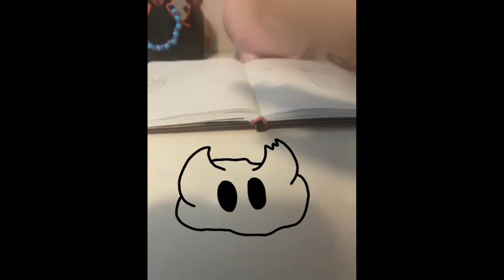Random shit post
I wanted to make a shit post for a while now. I’m pretty pleased with how it came out. I don’t have a lot to say cuz it’s like 1:00 for me :/

Ima go to bed right after I post this.